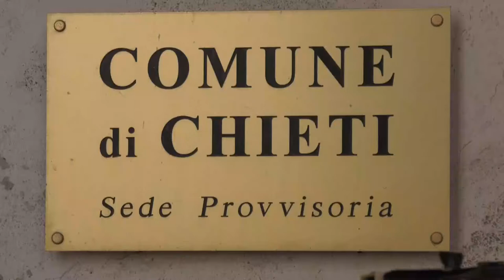Chieti. Nuovo sito per l’urbanistica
Da oggi sarà più semplice consultare on line la sezione Urbanistica sul sito internet del comune di Chieti. Un’innovazione che semplificherà una serie di azioni, velocizzate dalla rete senza bisogno di andare fisicamente in comune